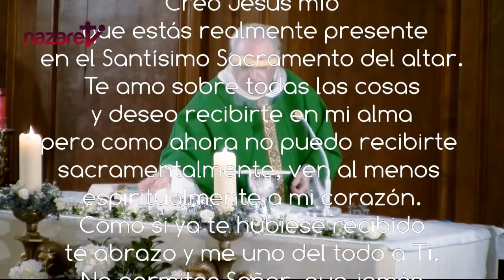Santa Misa de hoy jueves 12 de agosto de 2021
Nazaret TV te ofrece la santa misa de hoy, jueves 12 de agosto de 2021, desde la Parroquia de Santa Teresita del Niño Jesús en Barcelona.
Preside el sacerdote: Enric Ribas
Día litúrgico: Jueves de la semana XIX del tiempo ordinario
El evangelio de hoy corresponde a san Mateo 18,21-19,1